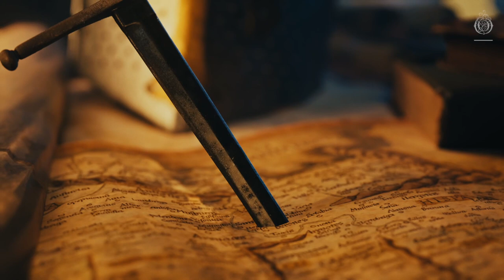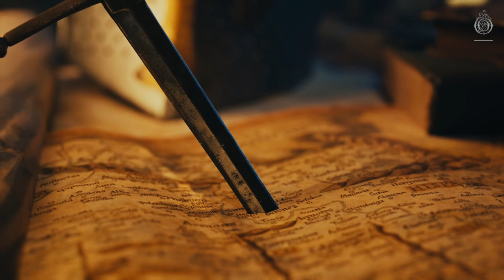Ironheart - Reconquista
Stream Ironheart - Reconquista: ophelia.ffm.to/reconquista

Ironheart - Reconquista [Official Audio] | Ophelia Records

As the official record label of melodic dubstep leader Seven Lions, Ophelia Records is a label that promotes independent dance music across a wide range of genres. In just five years, Ophelia has become one of the hottest labels in electronic music thanks to its tight-knit community and ability to connect fans of melodic bass, dubstep, trance, psytrance, drum & bass, house and beyond. Releases have picked up support on flagship playlists across DSPs and radio stations, including the cover of Spotify’s Mint, SiriusXM BPM playlisting and numerous adds to New Music Friday, Dance Rising, danceXL, Bass Arcade and more. With massive releases from acts such as SLANDER, Excision, Kill The Noise, MitiS, Jason Ross, NGHTMRE, Wooli, Trivecta, Blastoyz, Crystal Skies and Last Heroes, Ophelia has reached significant milestones with over 200 catalog releases, multiple #1 iTunes Dance records, sold out showcases and festival takeovers.